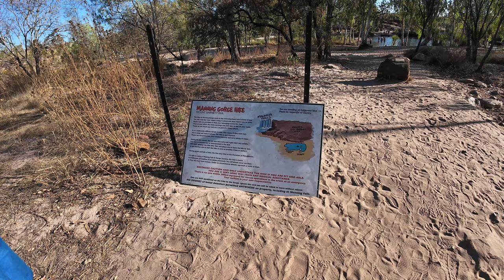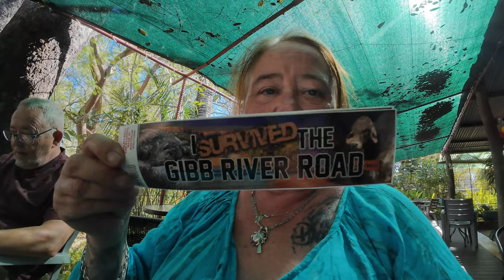The Gibb River Road: Manning Gorge. Ellenbrae Scones and Crossing the Pentecost River.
The Gibb River Road is the ultimate 4WD drive through the Kimberley's in Western Australia. It was originally used in the 1960s to transport cattle from the outlying stations to the ports of Derby and Wyndham. The Gibb. River Road is 660-kilometre of unsealed roads and the ultimate adventure f you want to experience epic gorges and cattle stations.

Manning Gorge is in the grounds of Mount Barnett Station and classes as one of the most beautiful and best swimming spots in the Kimberley. Water remains at the base of the waterfalls and in several pools at the gorge year round, whereas the waterfalls are seasonal. The walk to the Gorge is approximately 2.5km each way and in most part is over the savannah and in the open heat with no shade, there is also some rock scrambling to be done. It is advised to walk early in the morning! The fun part is at the start when you need to swim across Manning Creek to get to the start of the walk.

Ellenbrae Station offers a homestead plus camping and is famous for its scones. You have to stop for the Scones with jam and fresh cream. An absolute treat on the Gibb River Road.

The Pentecost River Crossing is the only way to exit the Gibb River Road (or enter if coming East to West).  Spectacular views as you dive across this crocodile infested river and you can free camp along the river banks and fish for barramundi.

Chapters
00:00 Manning Gorge Walk
08:36 Ellenbrae Station
10:53 Scones with cream and jam at Ellenbrae
13:11 Crossing the Pentecost River
14:46 Camping on the Pentecost River

This is day 19 and 20 of my Road Trip of Australia. We are driving a half lap of Australia in two months. We started in Perth and headed to Broome before we set off on the Gibb River Road. Our trip will also take us through the Northern Territory to Darwin, then through the red centre to Adelaide before we head back to Perth.

If you would like to support my channel and my future travel, my Buy Me a Coffee Page includes a free travel guide for Antigua and Barbuda and more guides will be added as I travel around